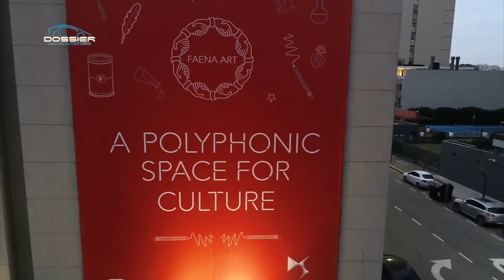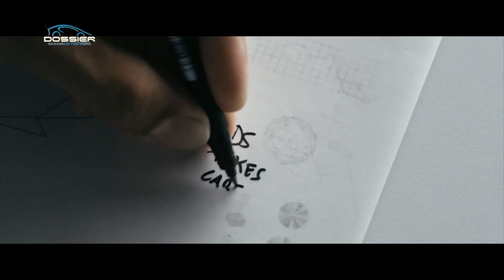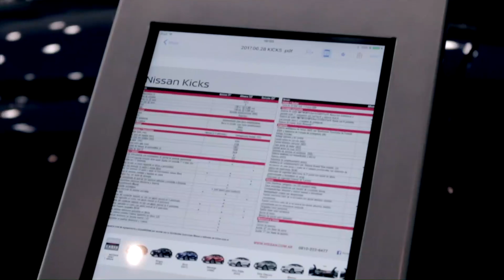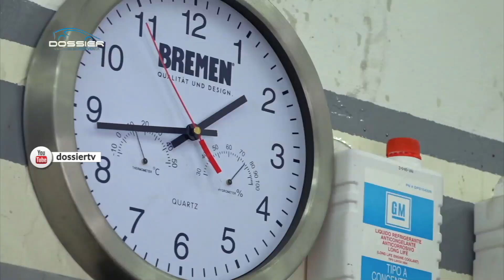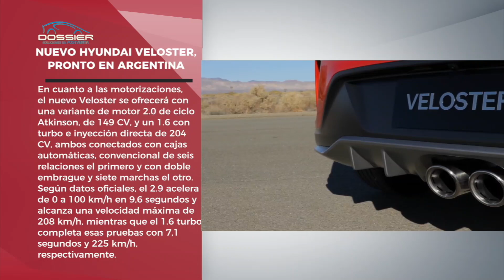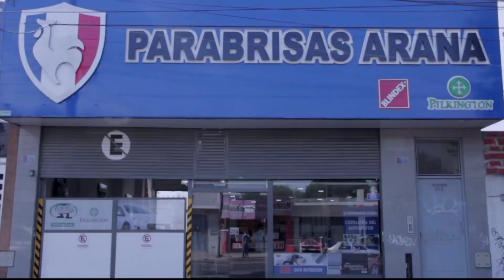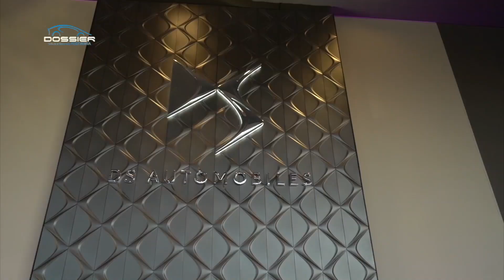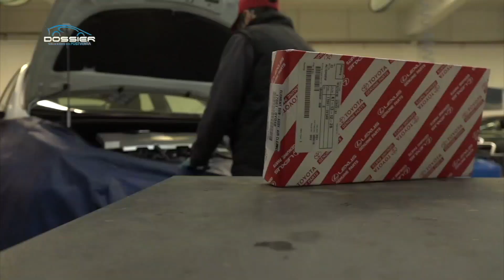Dossier 381 Emision 11/08/2018